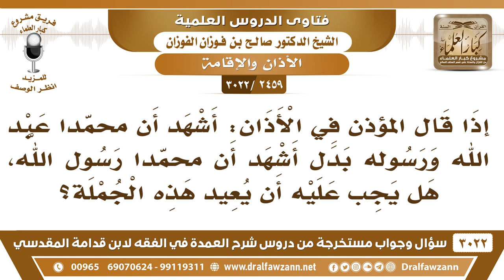[2459 -3022] إذا اخطأ المؤذن فقال: أشهد أن محمدا عبد الله ورسوله هل يجب عليه أن يعيد الجملة الصحيحة؟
-"[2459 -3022] السؤال: إذا قال في الآذان أشهد أن محمّداً عبد الله ورسوله بدل أشهد أن محمّداً رسول الله هل يجب عليه أن يعيد هذه الجملة؟
الجواب: الجَوَابُ: نعم، نعم الآذان لا يغير ولا يزاد فيه ولا ينقص، يؤتى به كما ورد.
للاشتراك في قناة الشيخ صالح الفوزان

للاستفسار والإقتراحات والدعم
رئيس الفريق
لمشروع كبار العلماء